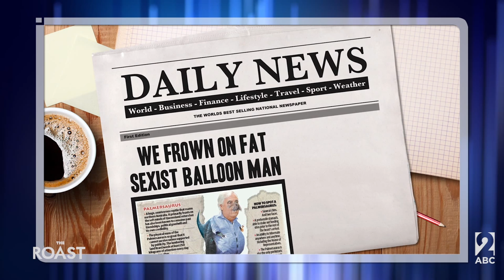Media Botch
How hypocritical was the media's reaction to Palmer's insensitive comments in Parliament? Jazz Twemlow dives into the papers for The Roast's Media Botch to find out.